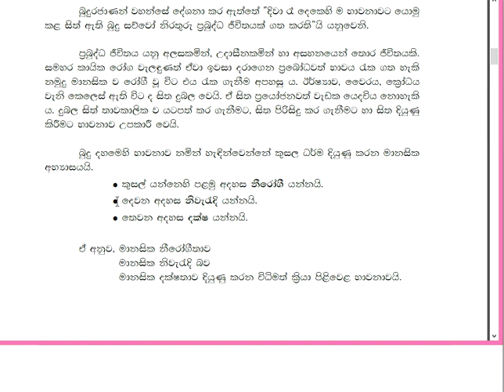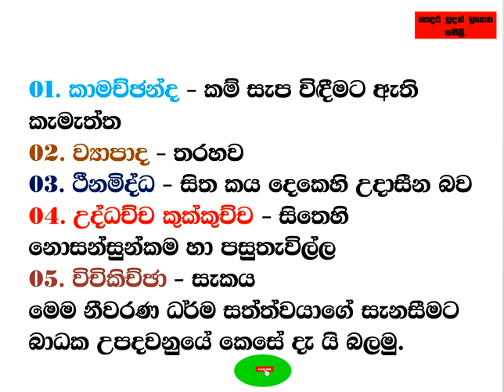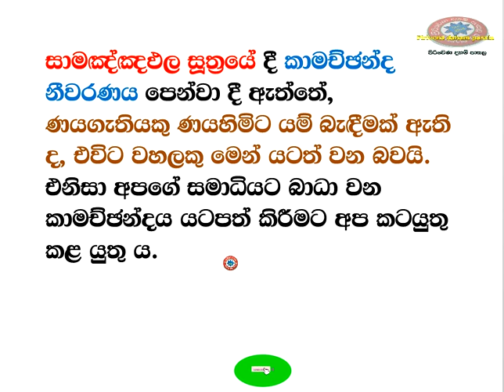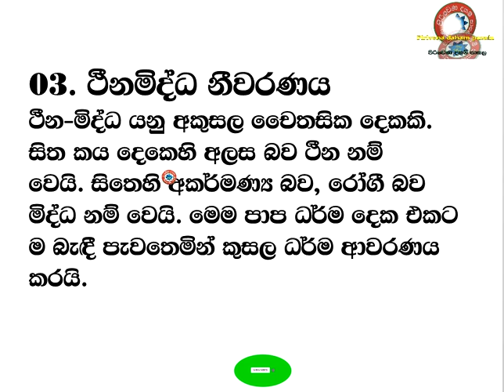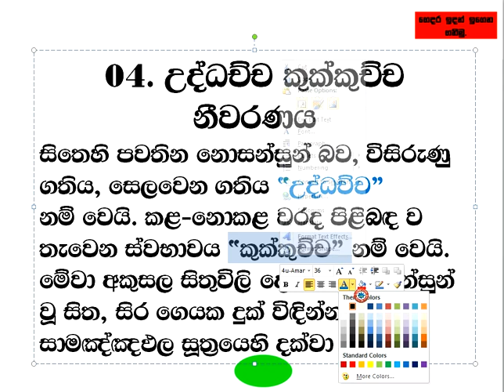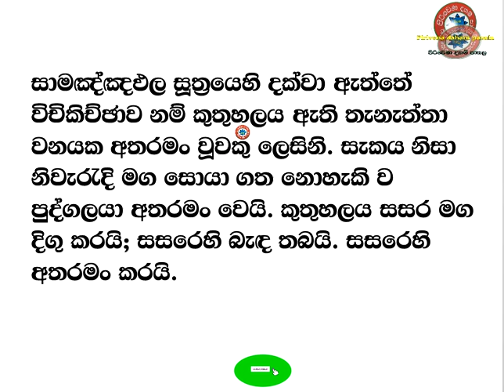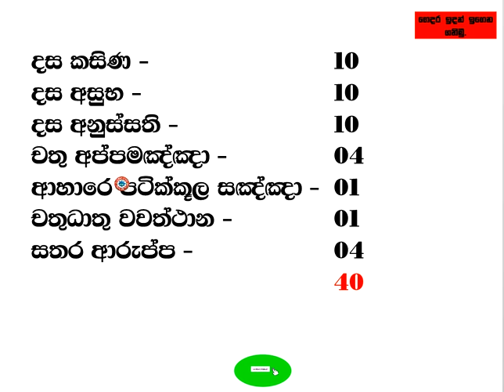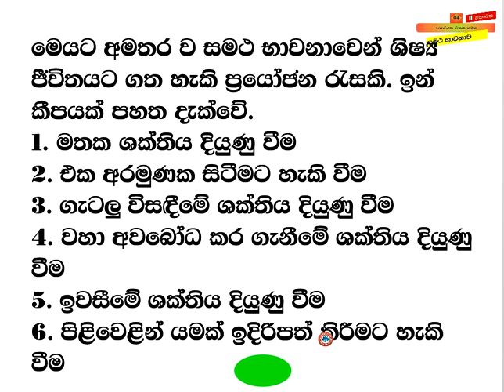සාමාන්‍ය පෙළ බුද්ධ ධර්මය 11 ශ්‍රේණිය 4 පාඩම 2 කොටස